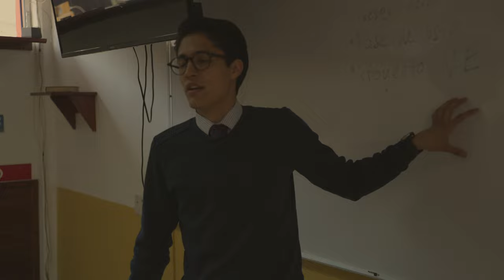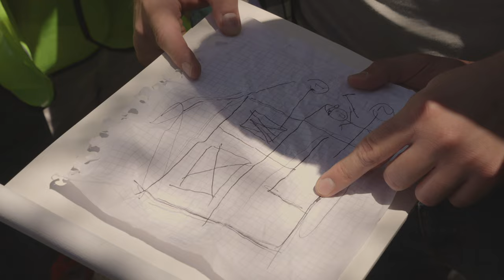Video Graduación Alamos G23